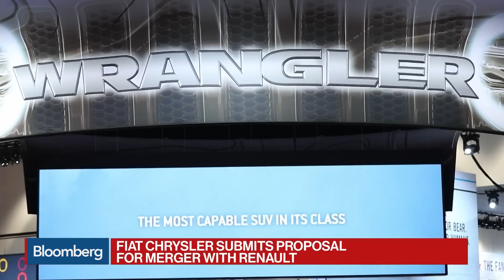Fiat Chrysler Proposes Plan to Merge With France's Renault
May.27 -- Fiat Chrysler Automobiles NV proposed to merge with Renault SA in a deal that would create the world’s third-biggest carmaker. The transaction will be structured as a 50-50 ownership through a Dutch holding company, Fiat said in a statement Monday, adding that there will be no plant closures. Bloomberg's Tommaso Ebhardt reports on "Bloomberg Daybreak: Europe."